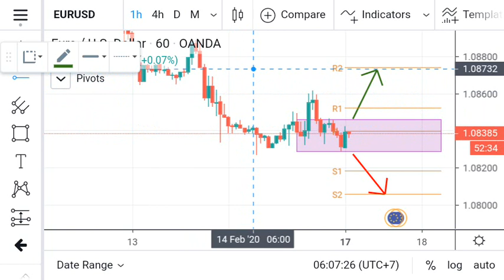Daily Trading Setup For EUR USD Pair, Don't Risk You Money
Give the middle line between pivots, resistance 1 and support 1, Open position outside the line. the exact target is the problem in Support or Resistance 2. Good luck, May profits come to you today. Thanks.